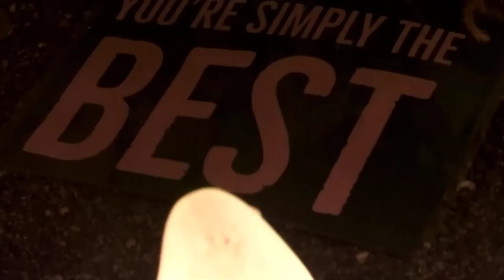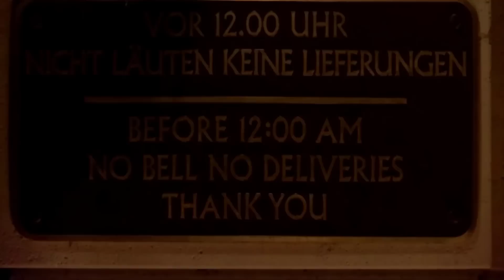Tina Turner ‘wanted to be cremated and will have small private funeral’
The ‘What’s Love Got to Do With It’ singer, whose death aged 83 from “natural causes” after years of health woes was announced on 24 May, is said not to have been keen on having a big final farewell, according to Eddy Hampton ‘Armani’, who was Tina’s personal assistant for more than 20 years.